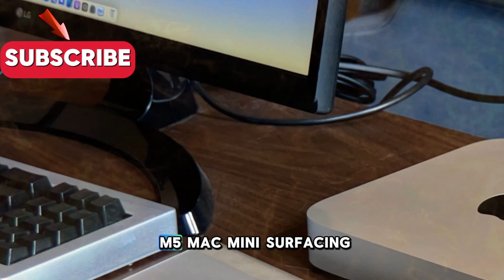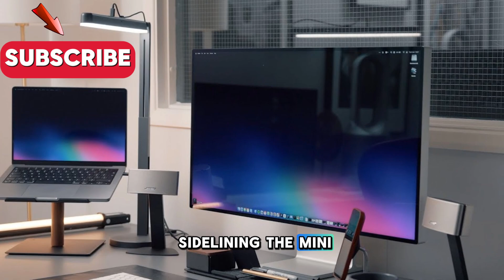Apple’s M5 Mac mini Is Arriving SOON — Big Changes Ahead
Apple’s M5 Mac mini is coming sooner than anyone expected, and it’s bringing massive changes that could redefine Apple’s compact desktop lineup. In this video, we’ll cover all the latest M5 Mac mini leaks, rumored specs, design updates, performance improvements, and the expected release date. If you’re planning to buy a new Mac mini in 2025, you’ll want to watch this full breakdown before making your decision.

We’ll also compare it against the current M4 Mac mini, discuss potential price changes, and explore how the M5 chip could completely transform Apple’s small but powerful desktop machine.